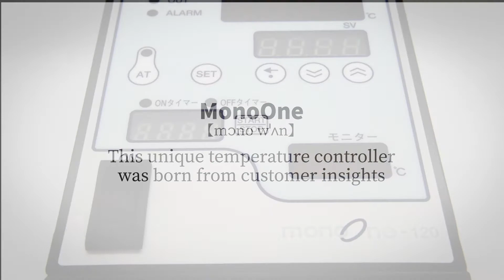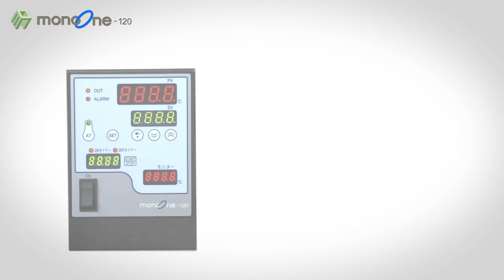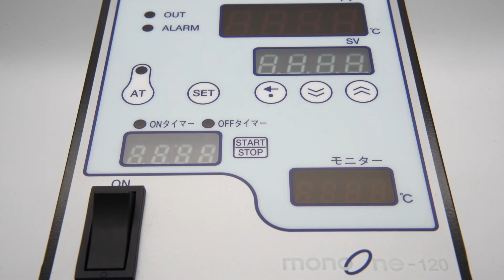Digital Temperature Controller [monoOne-120] Specifications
We are ThreeHigh, Co., Ltd., the heater manufacturer in Japan.

Please check our web site for the details of this temperature controller.
Also, visit our official web site of monoone. (English web site is coming soon!)

Please call it [mono wˈʌn]
We show you the specifications of this temperature controller in this video.
This is the temperature controller made in Japan.
Temperature of the heater and the heating object are monitored at the same time, and overheating prevention function is installed.
Easy, safe and compact design, easy to use for anyone.
The temperature sensor covers most of the thermocouples and also supports Pt sensors.
The first in the industry! Sensor port for monitor is added.
Convenient ON/OFF time is equipped, 5-step stand and DIN-rail mounting are also available.(Optional)
The temperature sensor is not attached.
Please select a temperature sensor which is suitable for your purpose.